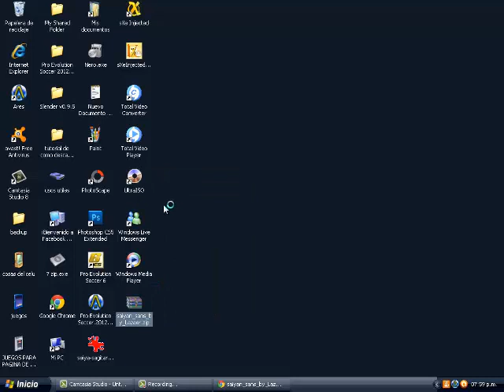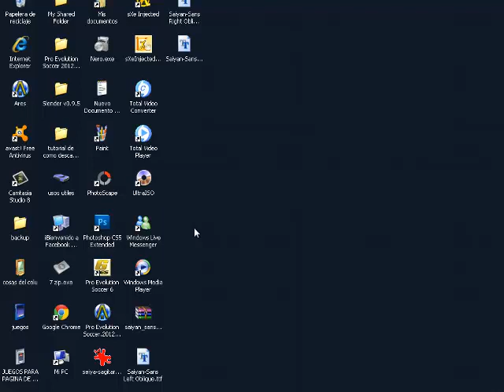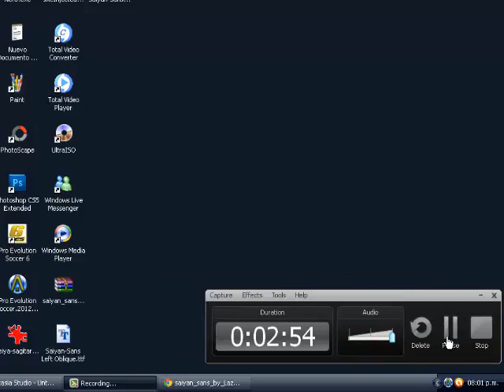tutorial de como descargar la letra de dragon ball Z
BUENO AMIGOS HOY LES TRAIGO UN VIDEO DE COMO DESCARGAR LA LETRA DE DRAGON BALL PARA EL BLOC DE NOTAS O EL PHOTOSCAPE
 DESCARGAR LETRA